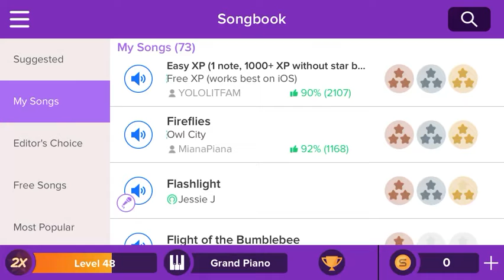Fireflies - Owl City: Magic Piano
Magic Piano Smule on hard